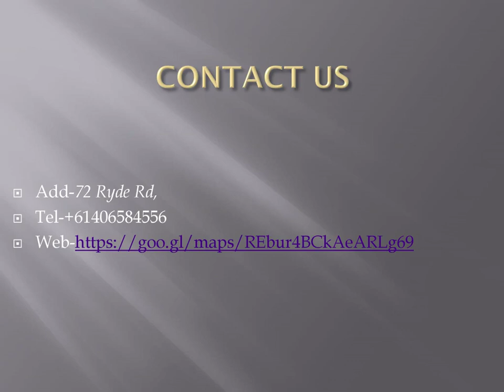Best Ceiling Fans in Eastwood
If you are searching for the Best Ceiling Fans in Eastwood then contact Franze Electrical Services. Franze Electrical Services is based in Hunters Hill, New South Wales. We are your local electrician that specializes in Power Points, Lighting Installations, Ceiling Fans, Rewiring, Fault Finding, and more. We have plenty of experience in the industry and get a lot of business from word of mouth due to our professional and reliable service at competitive prices.